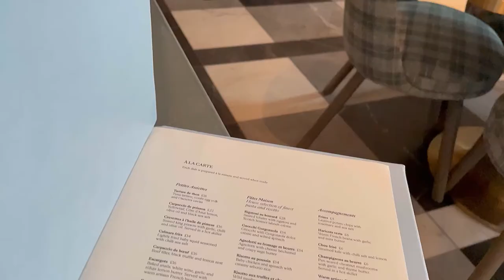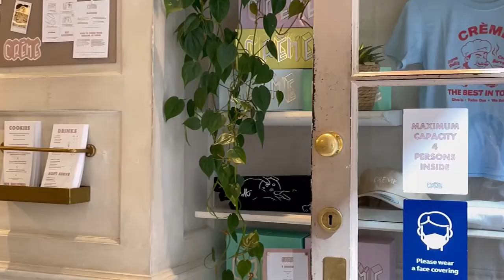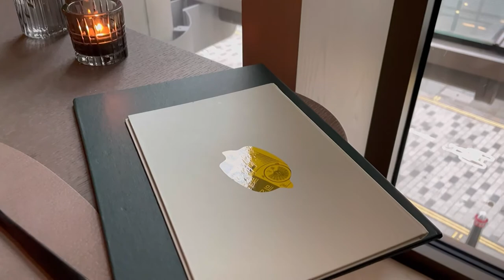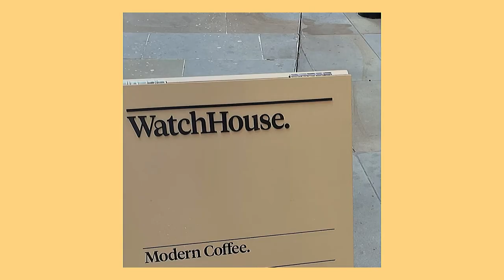[London Vlog 런던 브이로그] 9월의 런던 일상 | 그로브x락피쉬 메리제인 | 오빠 생일 | London’s Daily September Aesthetic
안녕하세요 런던스토리입니다 :)

어느덧 10월이네요 ^^
런던은 벌써 날씨도 쌀쌀해지고 날도 빨리 어두워지고 있답니다.
바쁘다는 핑계로 9월에 담아낸 일상을 지금에서야 올리네요.
오늘도 편안하고 재미있게 봐주세요 :)

- English

Hi everyone,
This is LondonStory :)

I can not believe It’s October now^^
London’s already cold and it gets dark quickly.
I am uploading my daily life in September now as I have been slightly busy.